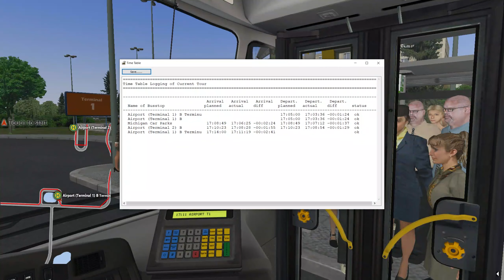OMSI 2 - Daytonford Route A18, Airport Shuttle Circular (0520 Cito)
In this video of OMSI 2, I'll be driving route A18 on the Daytonford map from Daytonford Airport Terminal 1 to around the Airport Car Park before heading back to Daytonford Airport Teminal 1 in the Mercedes-Benz 0520 Cito.

Following mods used in this video:
Bus - Mercedes-Benz 0520 Cito
Bus Reskin - Daytran Airport Shuttle
Map - Daytonford
Omni Navigation